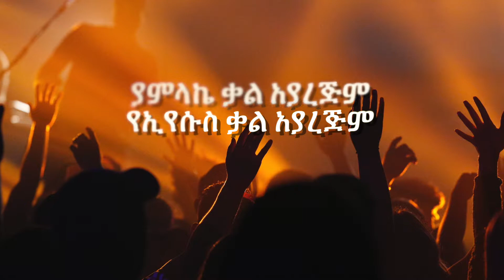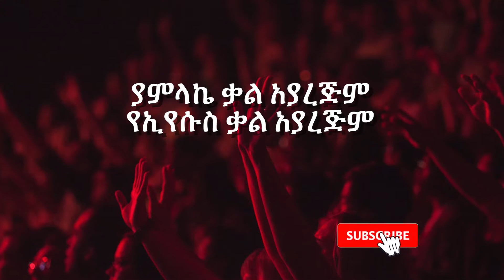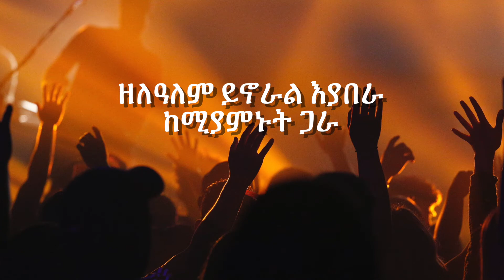Dereje Kebede Yamlake Kal Ayarejim - ያምላኬ ቃል አያረጅም - New Ethiopian Gospel Mezmur Lyrics - 2021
🎵Enjoy the full lyrics of all time gospel singer Dr Dereje Kebede Amharic song - Yamlake Kal Ayarejim - ያምላኬ ቃል አያረጅም. It was first released in 1960.

©️ If any person or label has an issue with this song or footage, please get in contact with me and I will delete it immediately.